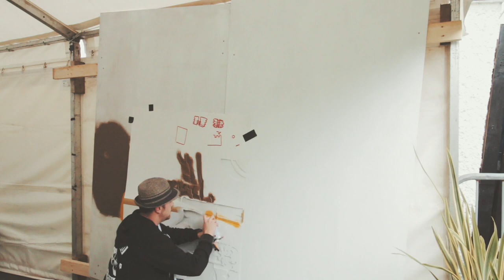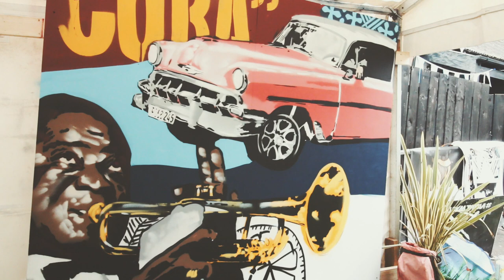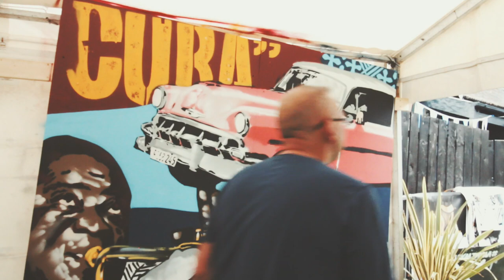Cuban Graffiti painting Live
Live painting at The Plough Inn Oyster Festival, I paint a sweet cuban themed piece live in 2 hours yep coz thats how i roll !

That CAMERA COVER !!
HERES WHERE TO GET THEM

My Main Camera
GoPro Camera
Canon Lens
cheap 50 mm lens
tripod for Canon
Gopro tripod
helmet cam attachment for gopro

Send me your slaps n stuff for a feature on the slap door:

f, 35 Derryall Rd, Portadown, Craigavon BT62 1PLW